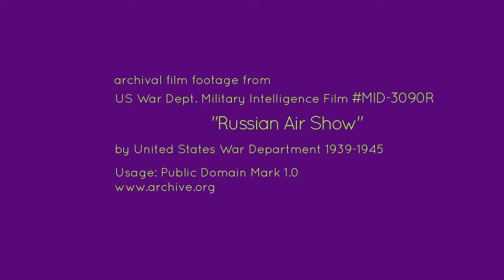Unkissed Regiments 2017 by Galina Shevchenko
Unkissed Regiments :: Animated video painting by Galina Shevchenko,  with Improvised cello performance by Ian Maksin dedicated to WWII Soviet women Fighter pilots